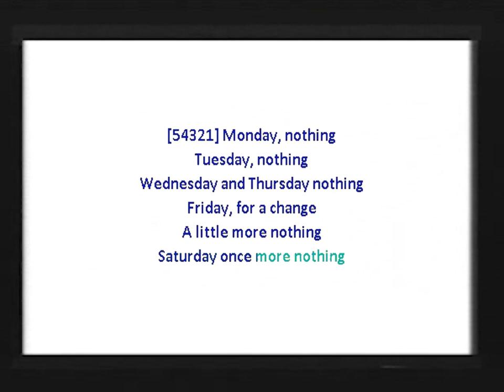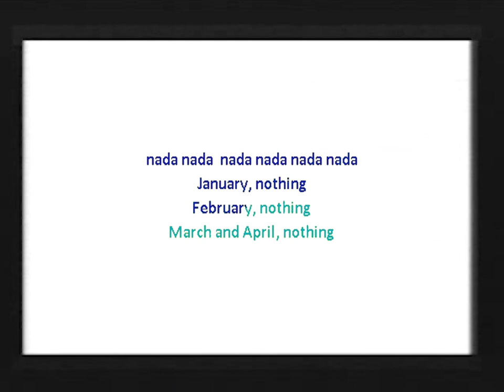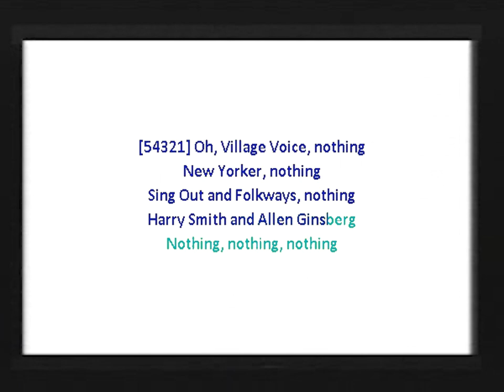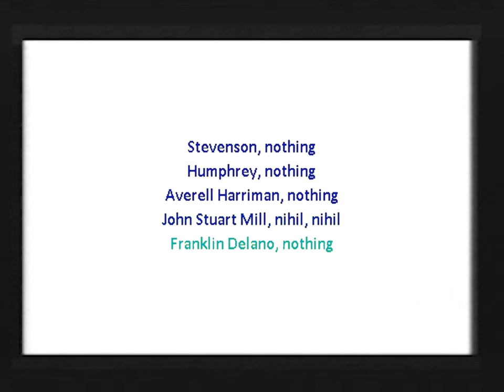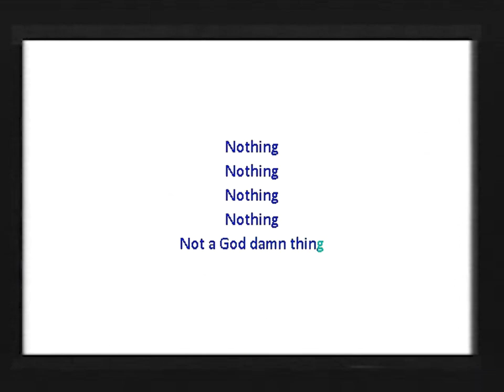Jesse Malmed - NOTHING in the styles of THE FUGS and NAM JUNE PAIK KARAOKE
Jesse Malmed
NOTHING
in the styles of
THE FUGS
and
NAM JUNE PAIK
KARAOKE